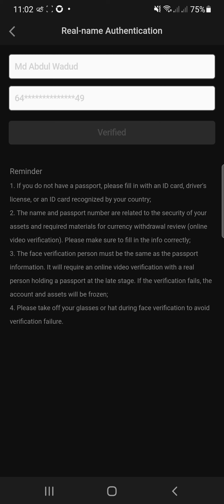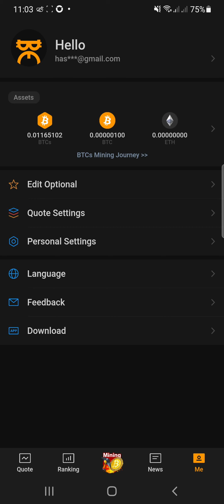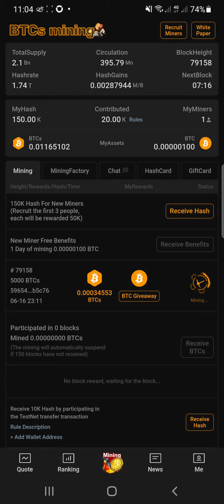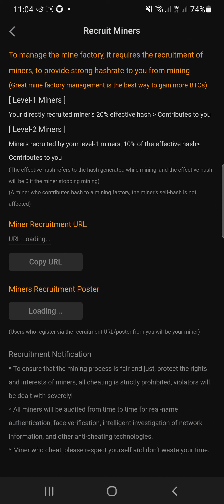Satoshi app auto BTC earning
100% trust withdrawal proof.
quick registration app and
earn free btc